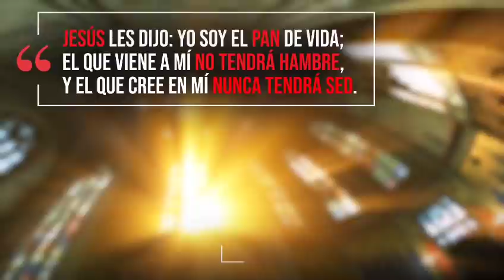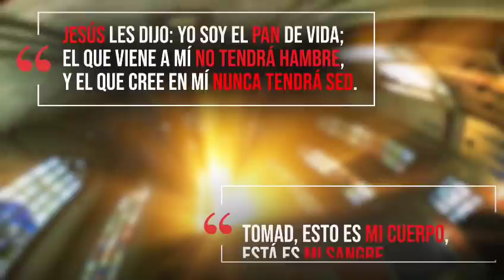Último Tramo. Santa Misa. lunes 21 diciembre.